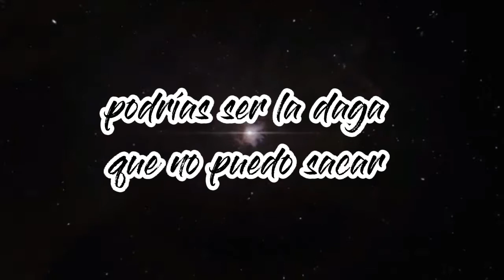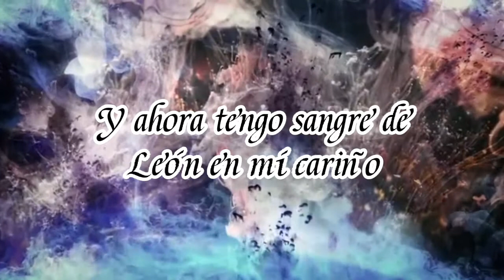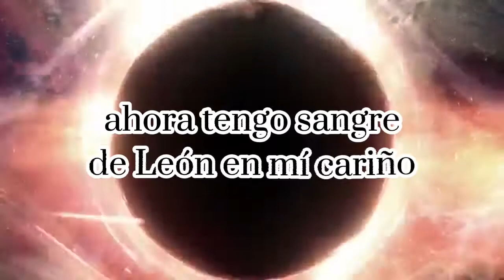Kat Cunning// Supernova (tigers Blud)//PVRIS remix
está canción es hermosa, el fondo va maravilloso con ella. Espero y les guste

el vídeo no es mío, ni el audio sólo la traducción

uploads solo los días miércoles por la noche .

disfruten